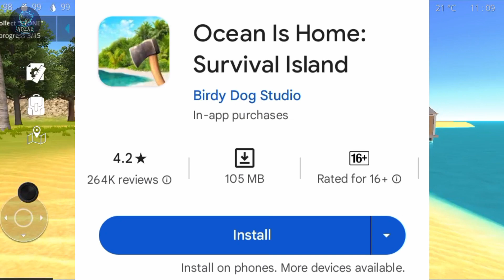Best Top 2🔥Biggest Open World Survival Games For Android | New High Graphics Survival Games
About This Video :- so guys iss video me maine apko top 2 biggest open world high graphics survival game ke baare me bataya hai i hope apko acha lage.

1.like
3.share
4.comment